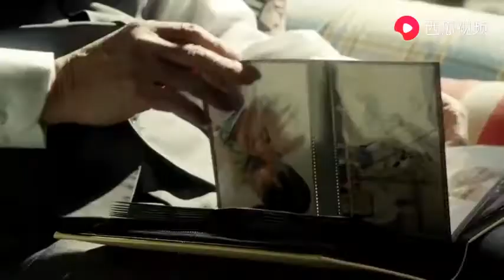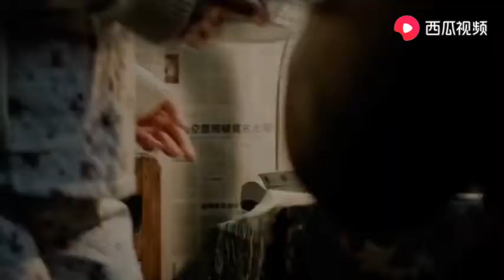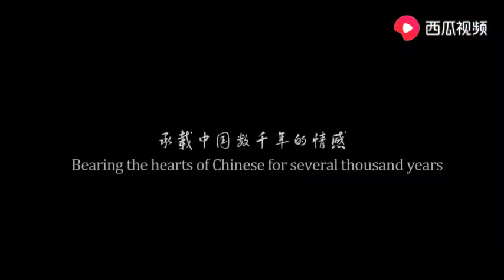一双筷子 A pair of chopsticks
一双筷子——承载中国人数千年的情感
A pair of chopsticks -bearying the hearts of Chinese for several thousand years